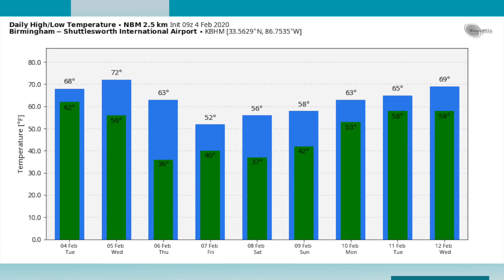February 4, 2020 Weather Xtreme Video - Morning Edition